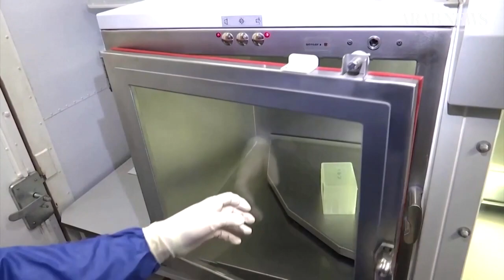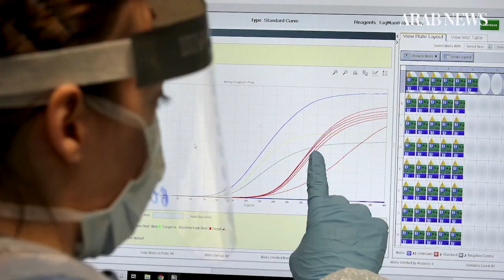What do studies on new coronavirus mutations tell us?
A series of studies of the genomes of thousands of samples of the new coronavirus SARS-CoV-2 show that it is mutating and evolving as it adapts to its human hosts.